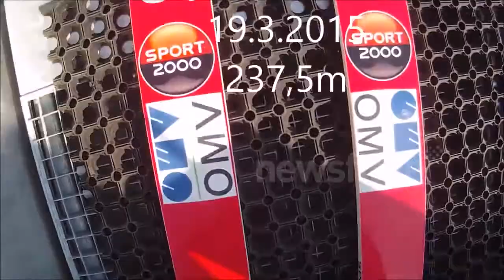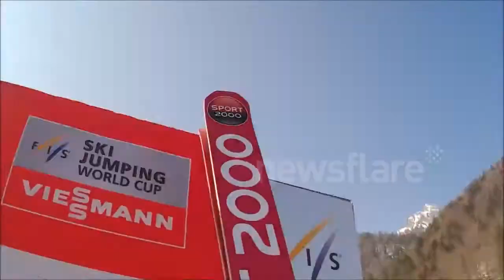Gopro downhill skiing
Video was made on official training for ski flying world cup in Planica Slovenia.

Newsflare has an eager team of people searching the web for top video content to share, we also take submissions from those looking to make sure their videos get seen by many plus earn some money back. Newsflare live and breath viral videos & awesome user generated content (UGC) and want to make sure you get the latest trends and hottest videos.

This video is managed by Newsflare. To use this video for broadcast or in a commercial player please email or call +44 This footage is being managed exclusively by Newsflare. or email or call: +44